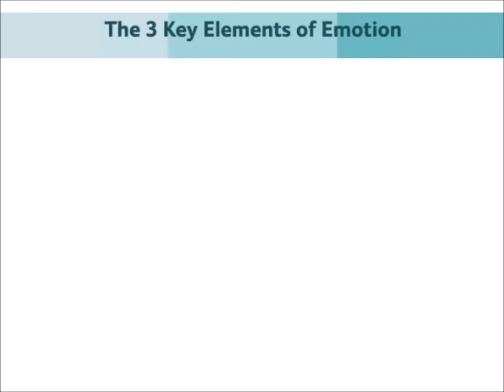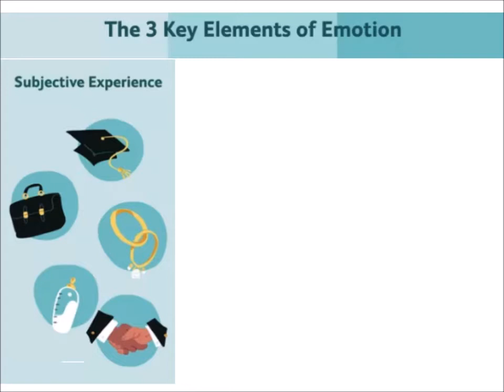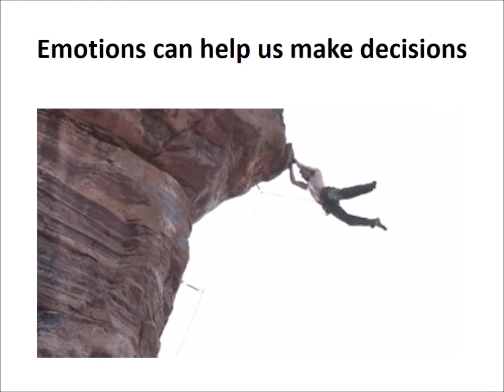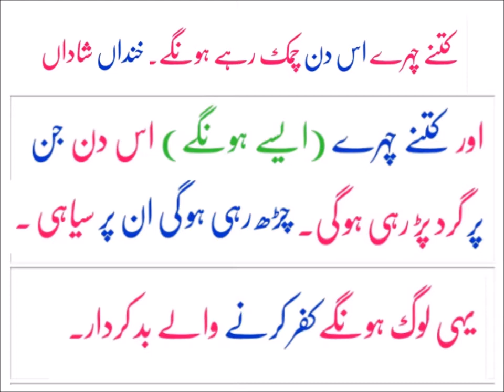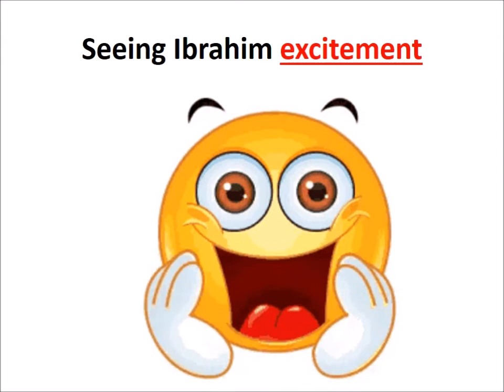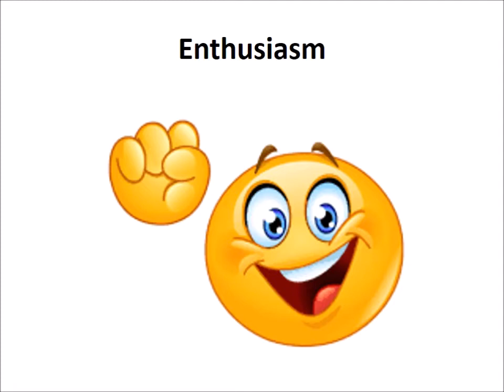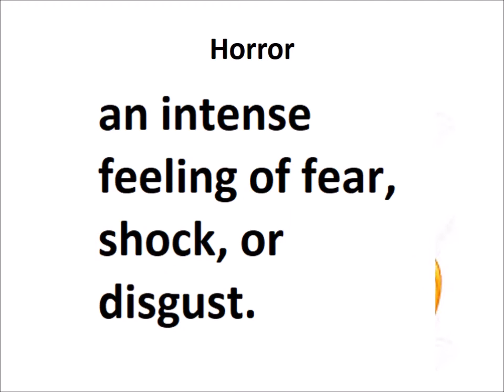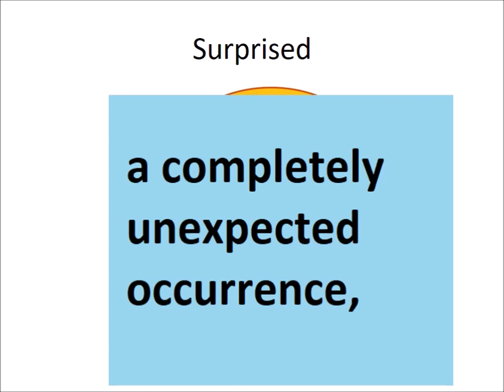What are Emotions?/English in Urdu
Learn English class 4,  Comprehension Scary Uncle Sajid, What are Emotions?
چیپٹر کے آخر میں سوال جواب